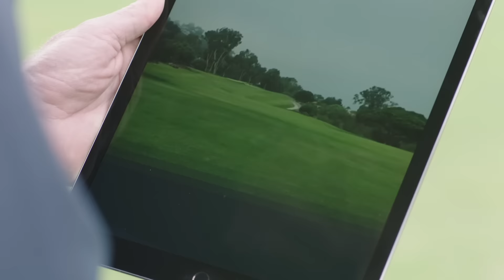Mirror Vision Golf. Real-time Video Training App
Mirror Vision streams video live between two devices. Allowing the golfer to correct and adjust their movements in real-time. iPhone to iPad, no additional hardware. Find us in the App Store.